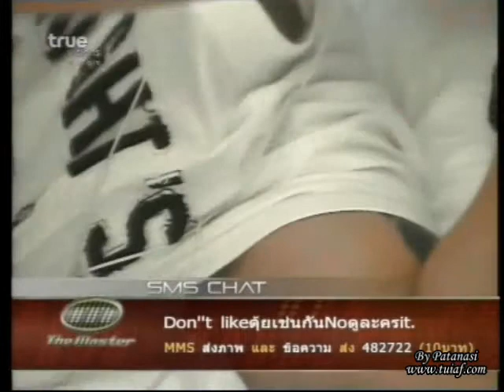4. ตุ้ย The Master Week 4 (16/03/2009)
คลิป ตุ้ย The Master Week 4 (15/03/2009-21/03/2009)
คลิป สมัยที่ตุ้ย ร่วมแข่งขันรายการ The Master อยู่ในบ้านแมกโนเลีย เป็นเวลา 4 สัปดาห์ ระหว่างวันที่ 22 กพ. 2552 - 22 มีค. 2552